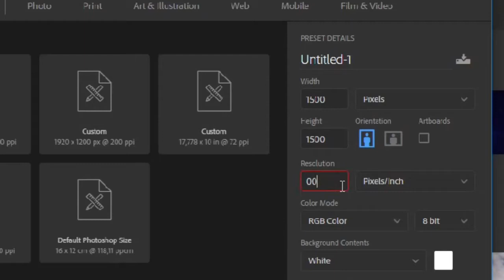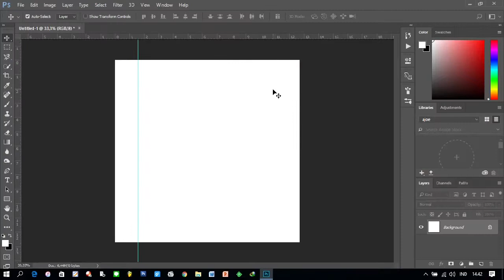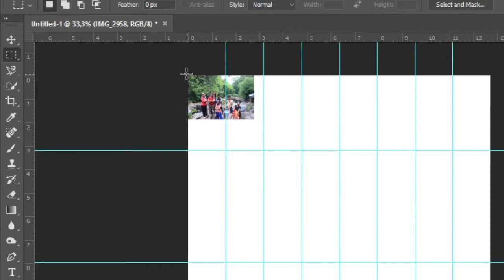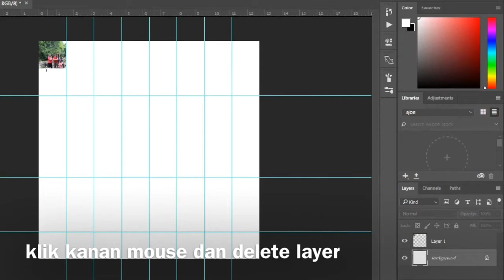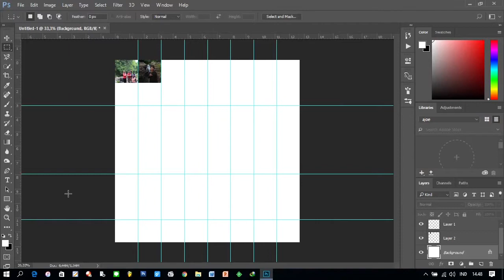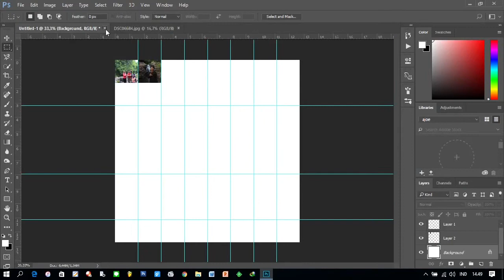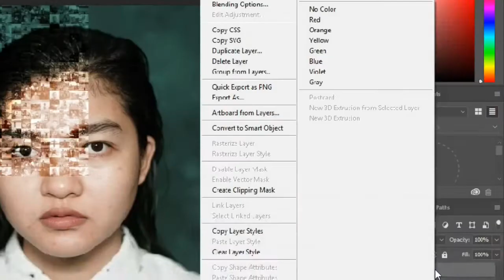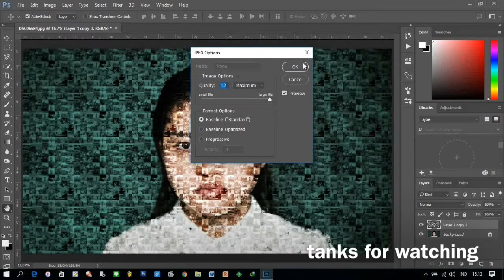tutorial photoshop - efek mozaik photoshop